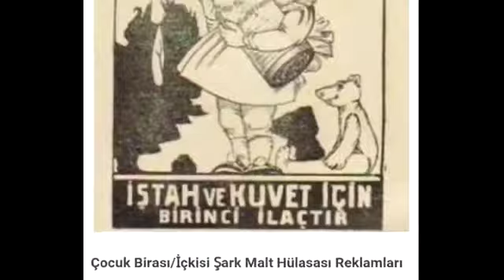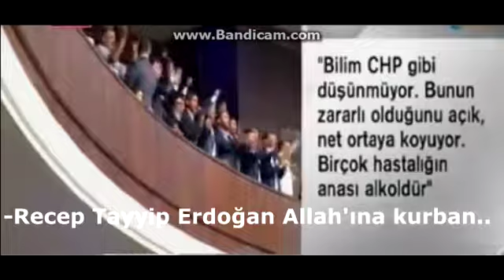Recep tayyip erdoğan yesilay